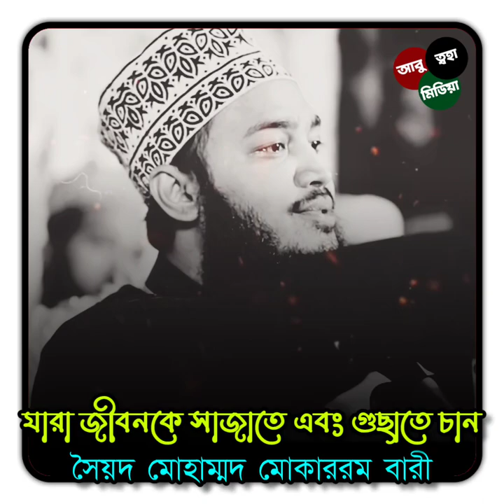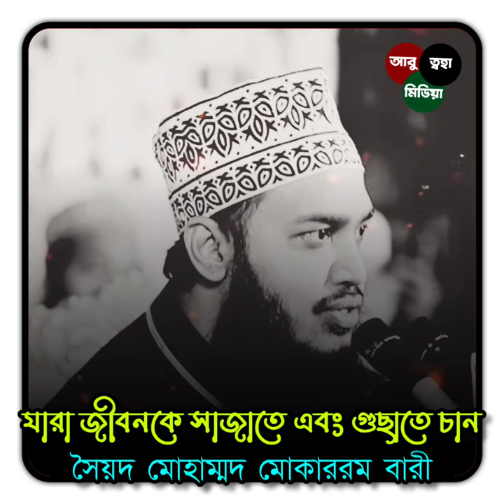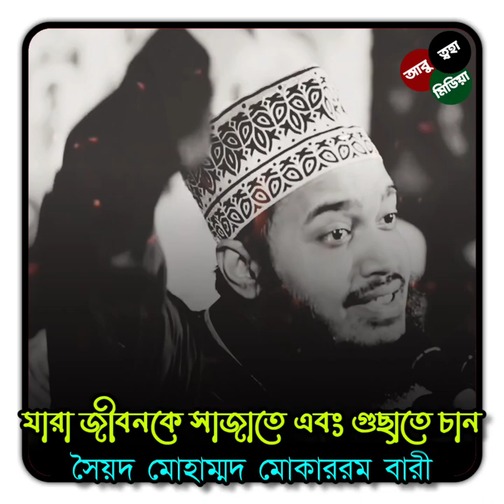জীবনকে সাজাতে এবং গুছাতে চান ওয়াজটি শুনুন সৈয়দ মোহাম্মদ মোকাররম বারী | sayed mokarram bari waz 2022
যারা জীবনকে সাজাতে এবং গুছাতে চান সৈয়দ মোহাম্মদ মোকাররম বারী | sayed mokarram bari waz 2022